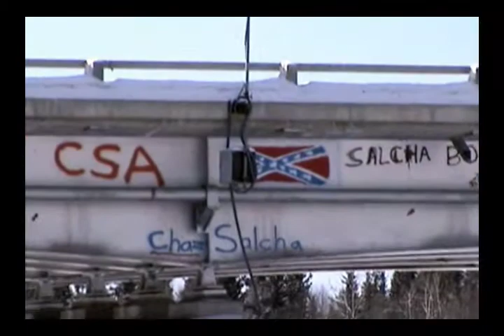Salcha River Mushing March 2007